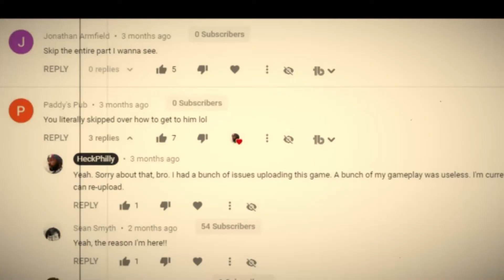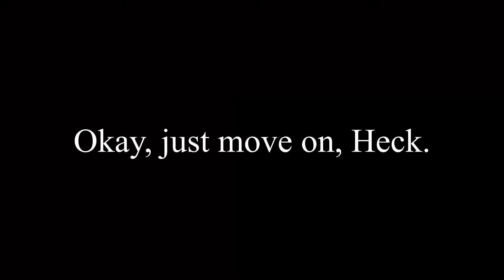Infiltrating the WLF QZ || The Last Of Us Part 2 Gameplay Walkthrough || Episode 8